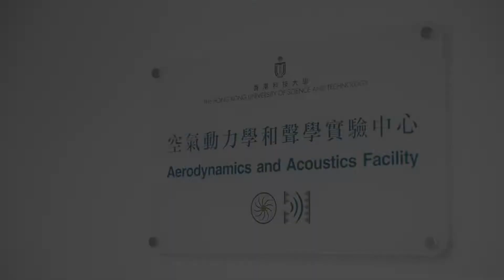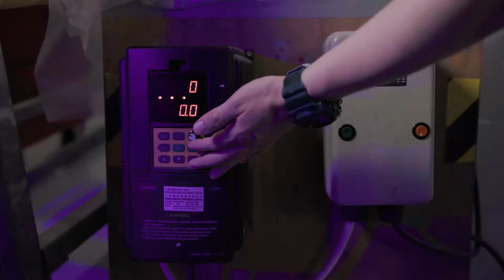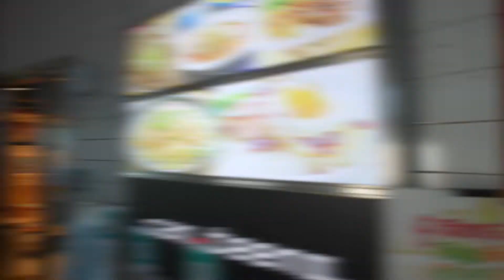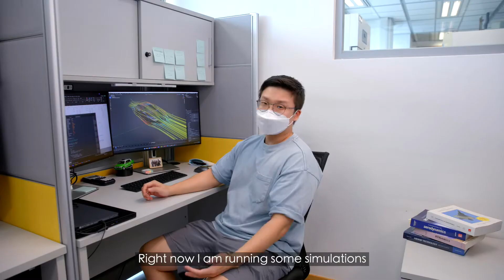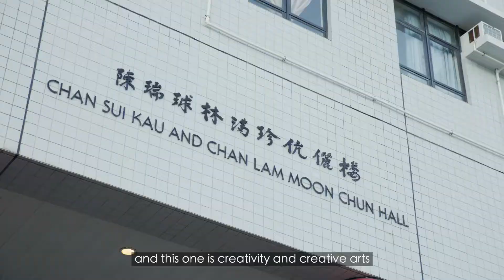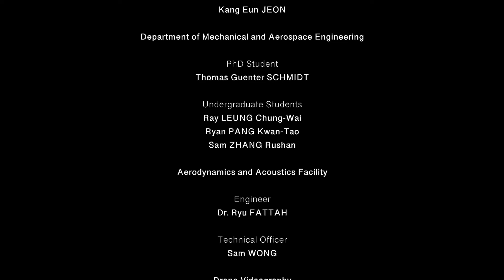A Day in the Life of HKUST's Engineering Research Postgraduate Student Jungjin PARK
HKUST Engineering Research Postgraduate Student Vlog -
Jungjin PARK, MPhil Student of Mechanical and Aerospace Engineering

Hong Kong PhD Fellowship Scheme - A Prestigious and Fully-Funded Option for Your PhD Studies: